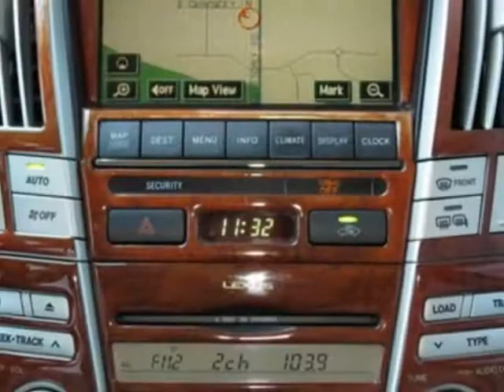2005 Lexus RX 330 4dr SUV AWD SUV - Phoenix, AZ